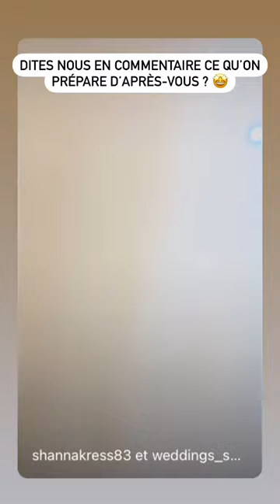JONATHAN MATIJAS - 30 Octobre 2023